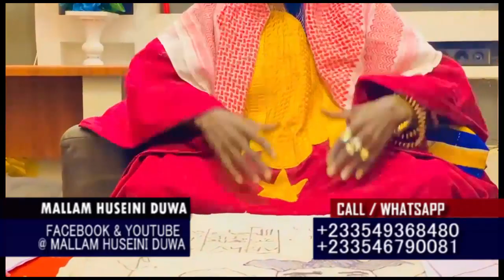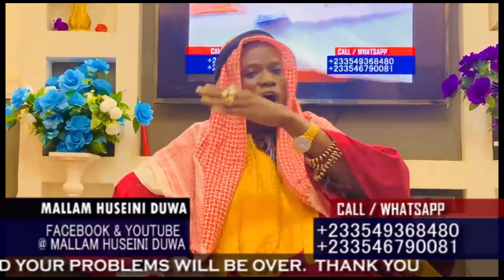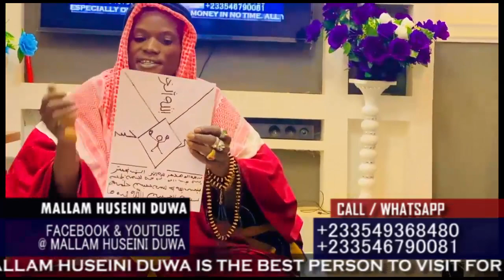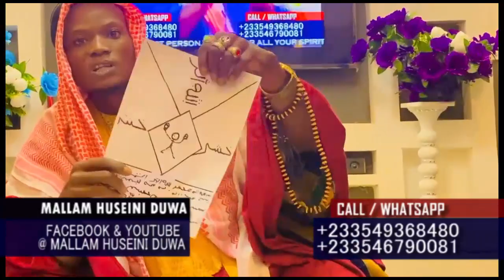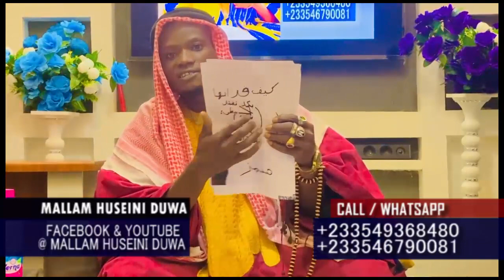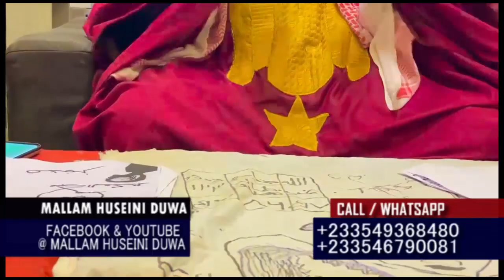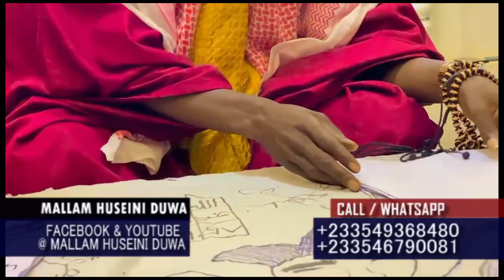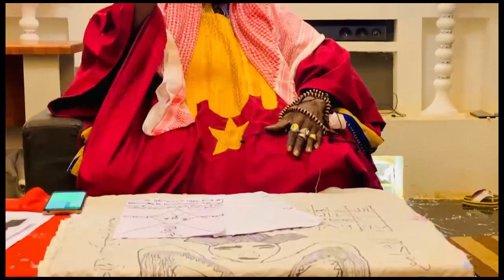mallam huseini Duwa